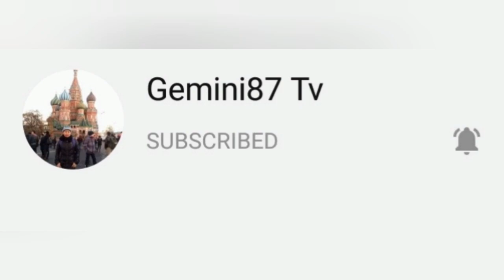Snow is Falling Down 2021 | Gemini87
April 2021

👉 Link: Music: For Now
Musician: Gabriel